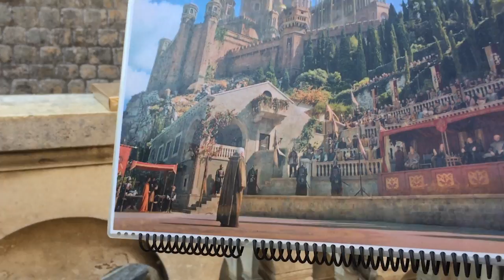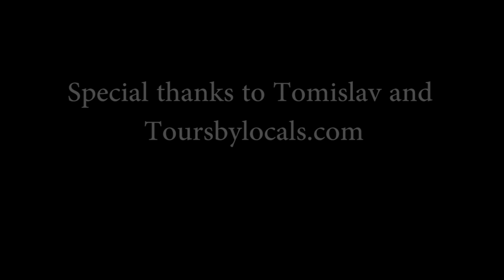Game of Thrones Tour in Dubrovnik with Adventure Girl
Special thanks to Tomislav from Tours by Locals, who showed Adventure Girl around Dubrovnik's old city where Game of Thrones was shot, and for putting her on the Iron Throne!